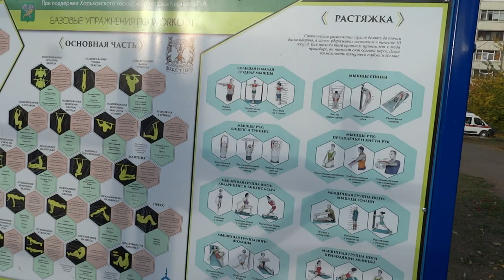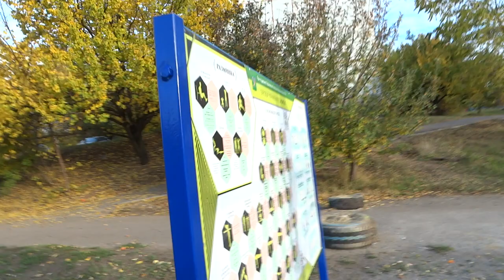Харьковский двор на Северной Салтовке 21 октября 2017